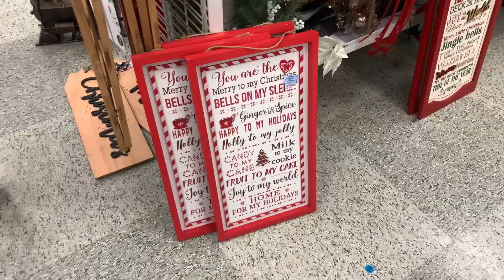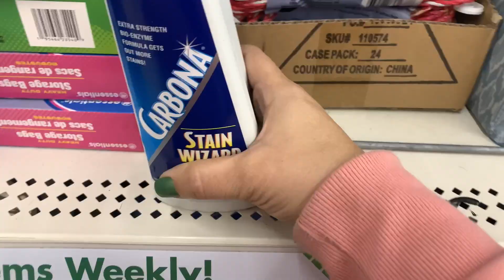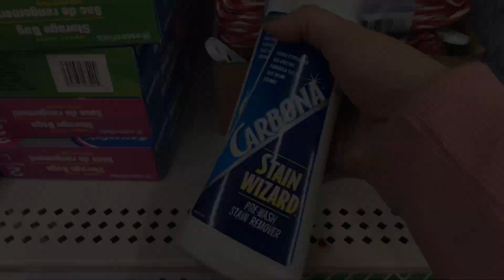VLOG || NOS VAMOS DE WINDOWS SHOOPING || TODO EL DIA EN EL CARRO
Hola mis amores!!! En este video VLOG || NOS VAMOS DE WINDOWS SHOOPING || TODO EL DIA EN EL CARRO, acompañame hoy les comparto un poco de mi dia como ama de casa que tiene trabajo propio desde mi hogar y como de costumbre me acompaña mi fiel compañera.

Espero que sea de su agrado que me regalen un like me dejen un comentario y si todavia no eres parate de esta familia te invito a que te suscriba y actives la campanita para que no te pierdas ninguno de mis videos.

@encasaconwaleska soy un canal que lleva poco tiempo pero con muchas ganas de crecer y que mi contenido sea de ayuda, a cualquier necesidad por la que se este pasando.  Si quieres comunicoarte con mipersona me puedes encontrar en: